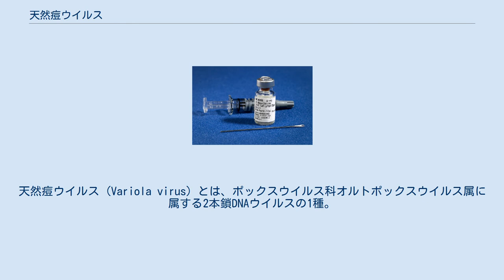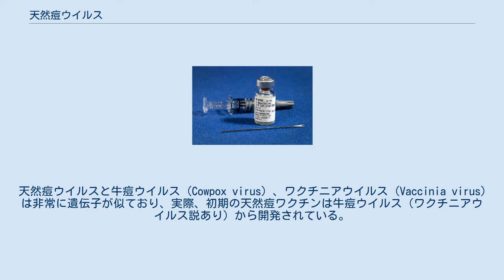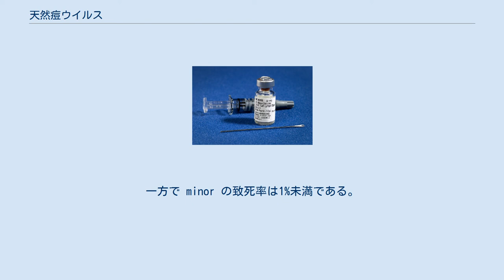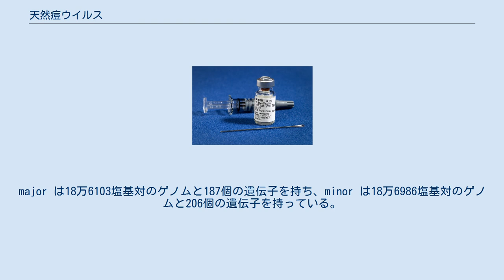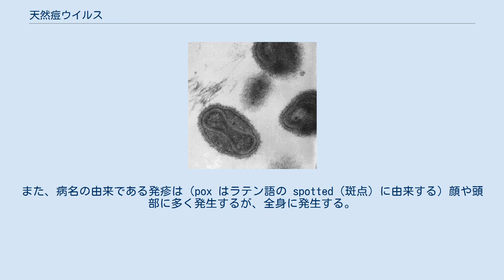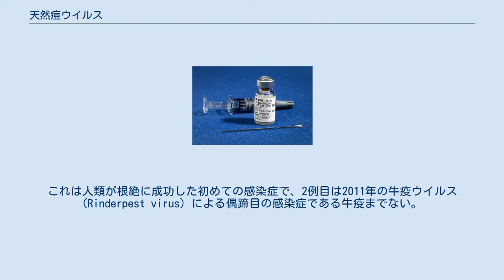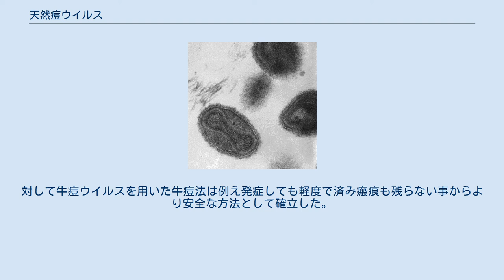天然痘ウイルス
天然痘ウイルス (Variola virus) とは、ポックスウイルス科オルトポックスウイルス属に属する2本鎖DNAウイルスの1種。
天然痘の病原体。
人類が根絶に成功した最初の病原体で、2020年現在自然界には存在せず、アメリカ疾病予防管理センターとロシア国立ウイルス学・生物工学研究センターの2施設のみに現存しているとされている。
 天然痘ウイルスは煉瓦形のエンベロープを持ち、大きさは長径302nmから350nm、短径244nmから270nmである。
典型的なウイルスの大きさは50nmから100nmであり、ウイルスとしては巨大な部類である。
カプシドの中には線形2本鎖DNAのゲノムを持ち、サイズは18万5578塩基対であり、187個の遺伝子をコードしている。
天然痘ウイルスと牛痘ウイルス (Cowpox virus) 、ワクチニアウイルス (Vaccinia virus) は非常に遺伝子が似ており、実際、初期の天然痘ワクチンは牛痘ウイルス（ワクチニアウイルス説あり）から開発されている。
この三者は共通祖先から分岐進化した可能性がある。
 天然痘ウイルスは乾燥や低温に強く、エーテルに対して耐性を持つ。
対してアルコール、ホルマリン、紫外線には弱く、容易に不活化する。
 天然痘ウイルスはオルソポックウイルス属の他の種である牛痘ウイルス、ワクチニアウイルス、サル痘ウイルス (Monkeypox virus) とは異なり人獣共通感染症ではなく、天然痘ウイルスは唯一ヒトにのみ感染する。
昆虫や動物による媒介や無症候性キャリアは知られていない。
他のポックスウイルス科ウイルスと同様に、DNAウイルスとしては珍しく、細胞核ではなく細胞質で増殖し、他のDNAウイルスには見られないタンパク質を合成する。
最も重要なのはDNA依存性RNAポリメラーゼである。
 臨床的には、天然痘ウイルスは Variola major と Variola minor の2つのタイプに分けられる。
major は非常に毒性が強く、致死率は20%から50%と非常に高い。
一方で minor の致死率は1%未満である。
2つのタイプは増殖温度を除きウイルス学的性状は区別できない。
major は18万6103塩基対のゲノムと187個の遺伝子を持ち、minor は18万6986塩基対のゲノムと206個の遺伝子を持っている。
20世紀の間に天然痘によって3億人から5億人が死亡したといわれている。
 天然痘ウイルスは感染力が非常に強いことで知られている。
感染は主に飛沫感染によるものである。
感染者からの飛沫や体液が口、鼻、咽頭粘膜に入ることで感染する。
通常は約1.8m以内の範囲で感染する。
また、感染者によって汚染されたもの、例えば布団や衣類などに触れても感染する。
まれに建物やバスのような密閉空間で空気感染する場合もある。
胎盤を通しての先天性天然痘はありうるが比較的まれである。
感染すると12日から16日の潜伏期間を経て、39℃前後の急激な高熱と頭痛、四肢痛、腰痛などが発症する。
小児には吐気・嘔吐、意識障害が見られる場合がある。
また、病名の由来である発疹は（pox はラテン語の spotted（斑点）に由来する）顔や頭部に多く発生するが、全身に発生する。
初期には口の中に発生し、この時に伝染力が最も高い。
水痘とは異なりヘソのような凹みがある。
死亡する場合は症状の発生から1週間目後半から2週間目の時期が多く、原因はウイルス血症が多い。
死亡しない場合は2週間から3週間で全身の発疹がかさぶたとなって落ち治癒するが、色素沈着や瘢痕（あばた）を残すことで知られる。
最後のかさぶたが落ちるまで感染者は伝染性を持つ。
治癒後は強力な免疫が付き、それは major と minor 両方に効果がある。
 天然痘ウイルスの起源は定かではないが、ヒトが集団生活を始めた紀元前10000年頃には既に存在していたと見られている。
紀元前1000年前後のエジプトのミイラには天然痘の痕跡が見られる。
有史以来一時は世界中に存在しており、20世紀になってもインド亜大陸、インドネシア、ブラジル、アフリカ中南部、エチオピアなど33ヶ国は常在地として知られていた。
 1958年に世界保健機構は世界天然痘根絶計画を可決し、天然痘の撲滅に乗り出した。
当初の戦略として、種痘の100%接種が行われ、ワクチン成果が上がらないと分かると、今度は感染者周辺に予防接種する集団免疫と封じ込め...